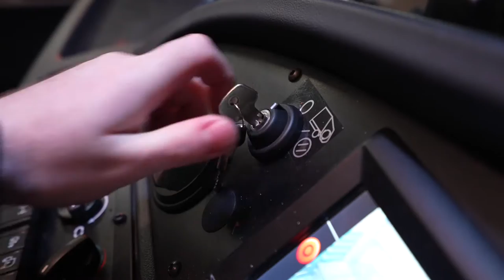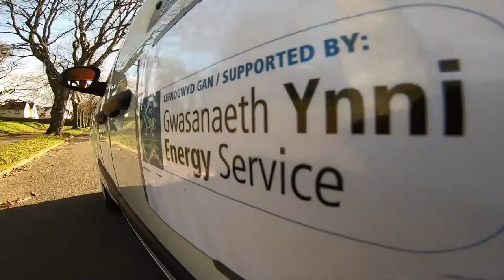Newport City Council electric vehicles (EV)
The Energy Service is supporting Newport City Council’s transition to a Net Zero fleet by providing technical and financial support for electric vehicles and charge points.